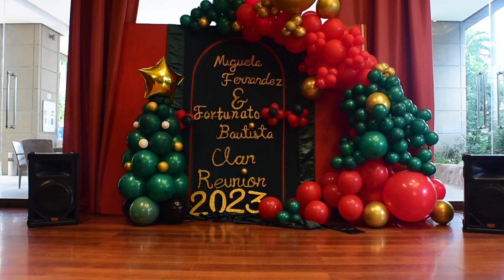Miguela Fernandez + Forunato Bautista's Clan Reunion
Family is not an important thing, it's EVERYTHING!

Miguela Fernandez & Fortunato Bautista 2023 Clan Reunion